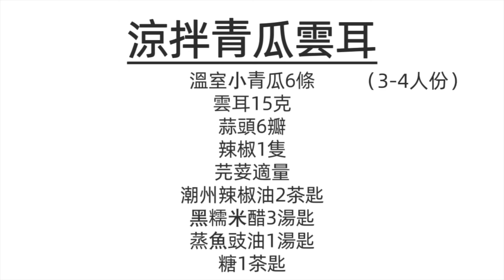涼拌青瓜雲耳🥒開胃冷盤🤤酸酸辣辣的醬汁🤩酸辣醬汁✨青瓜爽脆😋令人胃口大開💪🏻一口接一口👏🏻材料和做法很簡單👍🏻冷盤涼拌菜🥗素食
天氣熱，真是令人沒什麼胃口，不太想吃肉或者油膩的餸，所以買了幾條溫室青瓜來做冷盤，開開胃，酸酸辣辣的醬汁，爽脆清新的青瓜，加上吸汁的雲耳，令人胃口大開，原本不太喜歡吃冷盤的家人，吃了一口，一口接一口，不知不覺，整盤的涼拌青瓜雲耳己被她吃光，可想而知這是多好吃多開胃，最重要是這個冷盤的材料和做法很簡單，幾本上很難失敗。

歡迎將影片分享給更多朋友，感謝您的支持🙇🏻‍♀️